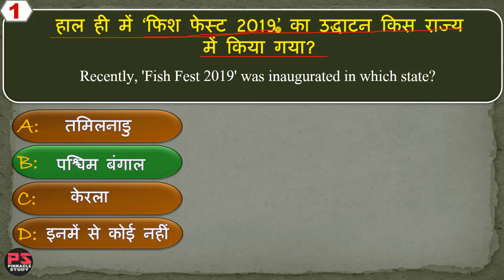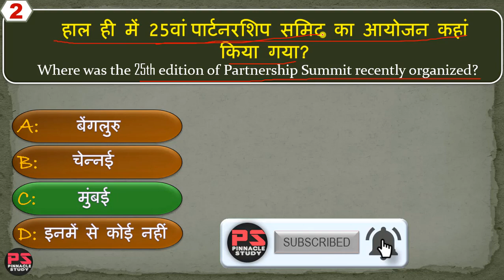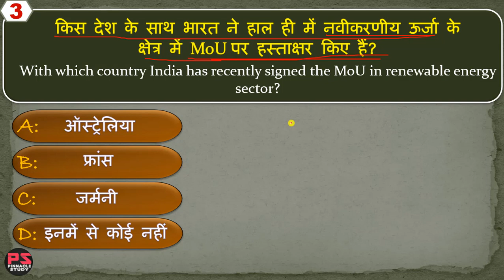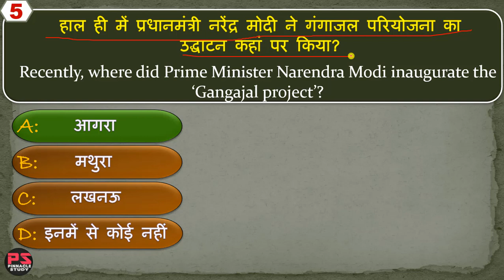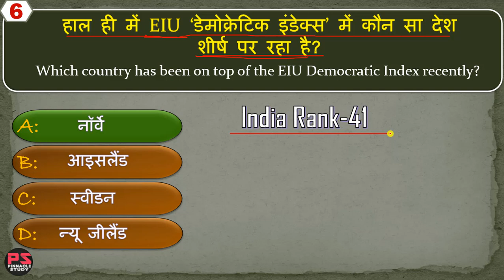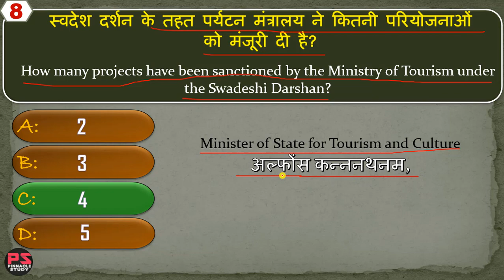14 January 2019 Current Affairs | Daily Current Affairs | Current Affairs in Hindi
In this Video I have discussed about some of the important current affairs questions in Hindi from 14 January 2019. Which is very useful for the Competitive exams like Assistant Review Officer(ARO), Allahabad High Court Junior Assistant, Paid Apprentice, IBPS Clerk, IBPS PO, SSC, UPSSSC Exams, VDO and other Central and State level competitive exams.